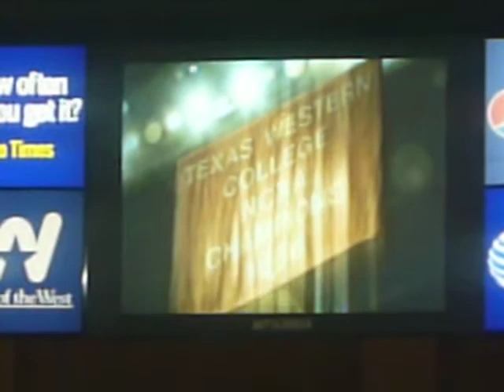Utep Basketball 2009-2010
Go Miners